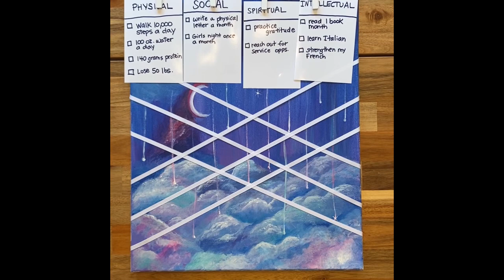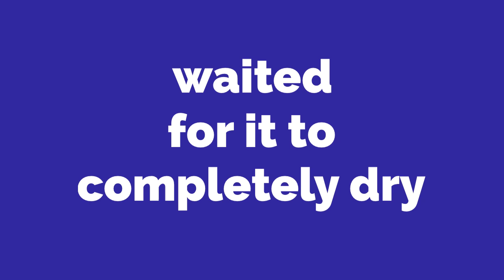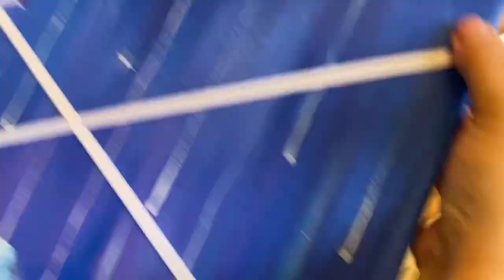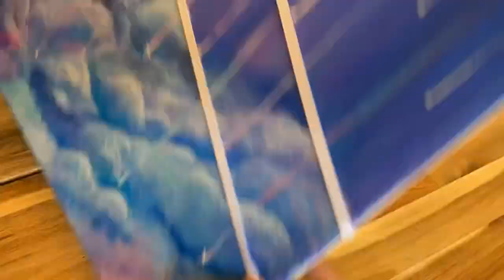Vision Goal Setting Board- Acrylic Painting- Shooting Stars- DIY Craft Project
This was a fun a beautiful way to make myself a vision board. I have several goals (not resolutions) that I have planned for this year. This dreamy canvas is just the thing to help me stick to my dreams.

I started by following a tutorial video here on Youtube by Joni Young Art:

Then I just used simple materials I had handy to glue on some ribbon and clothes pins. You can also use a staple gun (which I couldn't find in my basement mess). Staples will give you a tighter stretch on your ribbon.

For goals this year, I have given myself 4 categories: physical, spiritual, intellectual, and social.

You can also find me at SaritaLaroche.com

Keep making a beautiful mess.